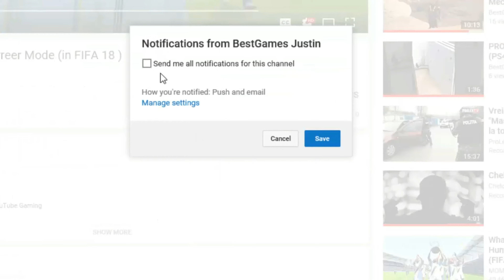Most Annoying misses ever FIFA18